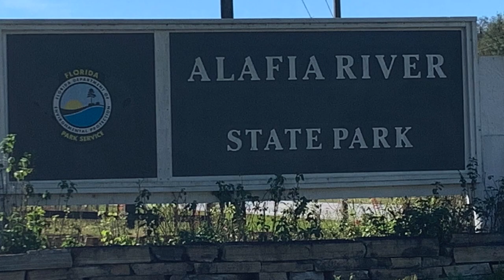Florida Challenge Half Marathon 2020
What is it like to run a couch to half marathon with little training? Find out in this video!

Race video of my experience running the Florida Challenge Half Marathon at Alafia River State Park.